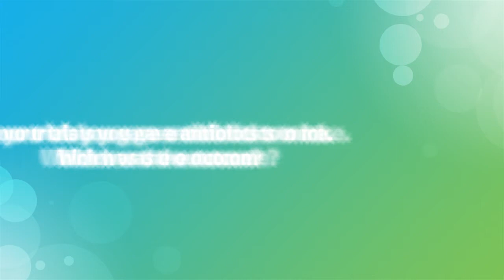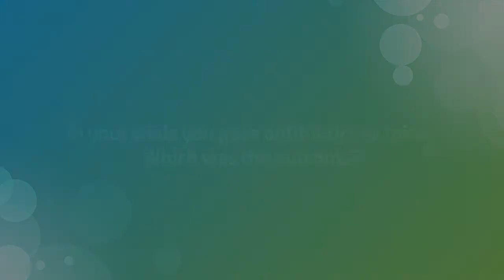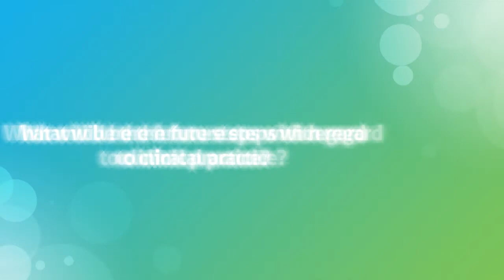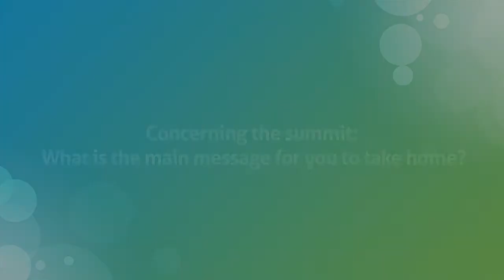GMFH2015 Robert Schwabe on the Gut Microbiota and Liver Cancer